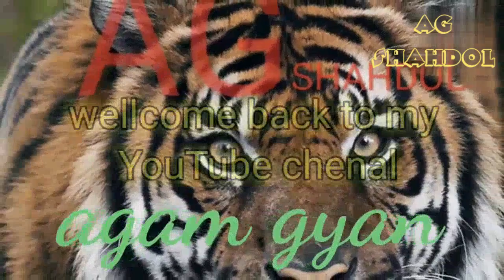ट्रक को देख के चलो भाई रास्ते ag shahdol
pahle dae fir bae fir dae dekho rasta khali ho to aram se chalte hue rod crossing karo